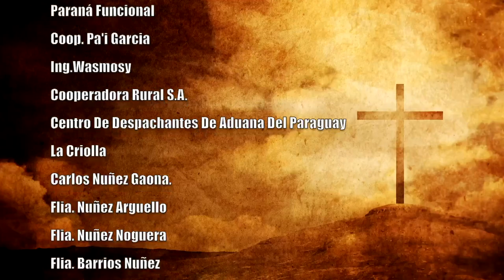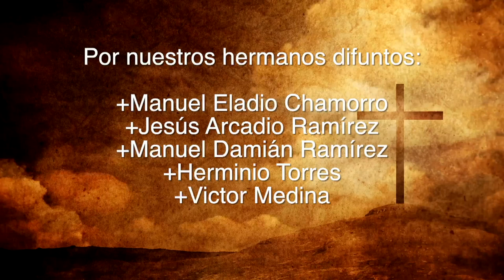Misa 02 de julio 2023